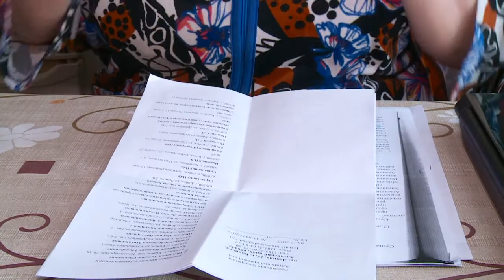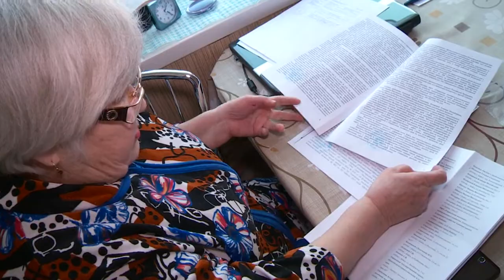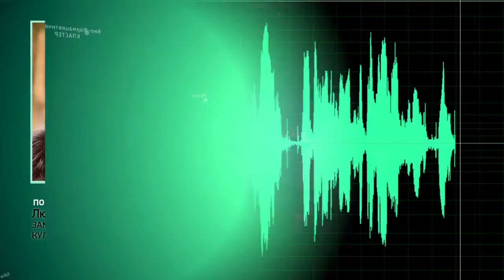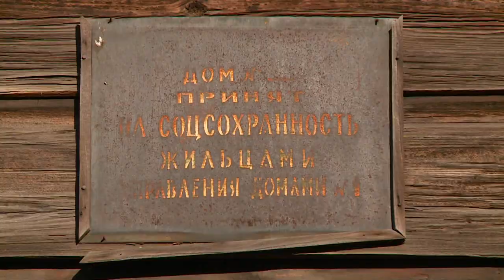Суд обязал администрацию Бийска отреставрировать памятник культурного наследия (Бийское телевидение)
Бийский суд обязал городскую администрацию отреставрировать памятник культурного наследия. В течение года дом 66а по улице Куйбышева должны отремонтировать. В судебной практике это первый случай, когда бийчанам удалось доказать, что дома-памятники - это обязанность не только его жителей.